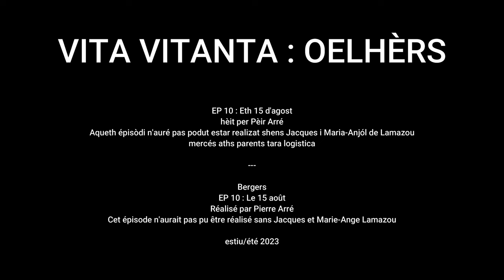Ep10: Eth 15 d'agost / Le 15 août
Vita vitanta: Oelhèrs
description en Oc, puis Fr, puis En

📖Chapitres:
0:00 nourrir les cochons
0:39 rassembler les brebis
1:49 préparer la traite
3:40 traire
5:47 har arrepopar
6:12 traire (suite)
6:57 envoyer les brebis
8:01 faire le fromage
11:47 le petit lait
12:14 faire pâturer les brebis
12:43 les cochons
13:03 les vaches
13:45 le saloir
14:54 fin de journée

[ÒC] (béarn)  -  EP 10 : Eth 15 d'agost
Un dia passat sus ua auta montanha, en çò de Jacques i Marie-Anjól de Lamazou, qui an oelhas/aulhas, vacas, asos/borros, pòrcs (en parlant per respècte) dab er'ajuda deths lors cans pastors i de tribalh. Per tradicion, eras oelhas que's hèn mólher dinc ath 15 d'agost. Ath darrèr, que seran assecadas. Eth dia que comença dab era molhuda, puish har eth hromatge i que contunha en pastorejant. Tradicionaument, era lèt/lèit qu'èra colada dab ua punhada d'ortigas, puish eth hromatge que's hasè en prément a man, un còp picadas eras bròca,s qui permeten ath sèr/leiton d'escorre's.

[FR]  -  EP 10 : Le 15 août
Une journée passée chez Jacques et Marie-Ange Lamazou, sur une autre estive, qui gardent des brebis (aulhas/oelhas), des vaches (vacas), des ânes (asos, borros), des cochons (pòrcs) avec l'aide de leurs chiens (cans) de protection (pastors) et de travail. Par tradition, les brebis sont traites jusqu'au 15 août. Ensuite, elles seront taries (assecadas). La journée démarre avec la traite (molhuda), la fabrication du fromage (hromatge) et se poursuit avec le gardiennage du bétail (pastorejar). Traditionnellement, le lait était filtré avec une poignée d'orties (ortigas) puis le fromage était réalisé en pressant à la main après avoir enfoncé les broches (bròcas) qui permettent au petit lait (sè/leiton) de s'écouler.

[EN]  -  EP 10 : August 15th
A day spent with Jacques and Marie-Ange Lamazou, on another summer pasture, who look after sheep (aulhas/oelhas), cows (vacas), donkeys (asos, borros), pigs (pòrcs) with the help of their dogs (cans) for protection (pastors) and for work. By tradition, the sheep are milked until August 15. Then they will dry up (assecadas). The day starts with milking (molhuda), cheese making (hromatge) and continues with herding cattle (arramat). Traditionally, the milk was filtered with a handful of nettles (ortigas) and then the cheese was made by pressing by hand after pushing in the pits (bròcas) that allow the whey (sè/leiton) to drain out.

[ÒC]  -  "Oelhèrs" qu'ei ua seria d'un quinzenat de videos qui an entà tèma eth pastoralisme en Haut-Biarn. Cada video que serà er'escadença de s'interessar a un subjècte especific dera nosta cultura locau (era molhuda, eras esquiras, eth hromatge, eth shiular...). Aqueth collectage videografic qu'ei eth parat de har aunor aths òmis qui hèn e qui an hèit era cultura nosta. Retrobatz-nse tots 15 dias entà ua publicacion navèra.

[FR]  -  "Oelhèrs" (Bergers) est une série d'une quinzaine de vidéos qui ont pour thème le pastoralisme dans le Haut-Béarn. Chaque vidéo sera l'occasion de s'intéresser à un sujet spécifique de notre culture locale (la traite, les cloches, le fromage, le langage sifflé...). Ce collectage vidéographique donne l'opportunité de rendre hommage aux hommes qui font et qui ont fait la culture béarnaise. Retrouvez-nous tous les 15 jours pour une nouvelle publication.

[EN]  -  "Oelhèrs" (Shepherds) is a series of about fifteen videos which have pastoralism in Haut-Béarn as their theme. Each video will be an opportunity to focus on a specific subject of our local culture (milking, bells, cheese, whistled language...). These videos give the opportunity to pay tribute to the men who make and have made the culture of Béarn. Find us every 15 days for a new publication.